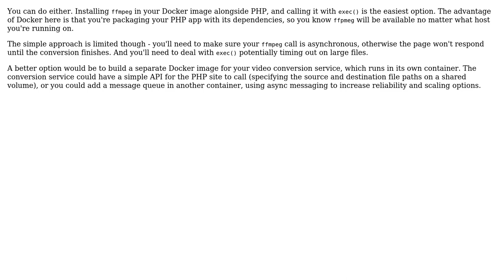How to separate ffmpeg and php container in docker?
With thanks & praise to God, and with thanks to the many people who have made this project possible! | Content (except music & images) licensed under CC BY-SA | Music | Images & others | With thanks to user Thew user Elton Stoneman and the Stack Exchange Network Trademarks are property of their respective owners. You are responsible for your own actions.